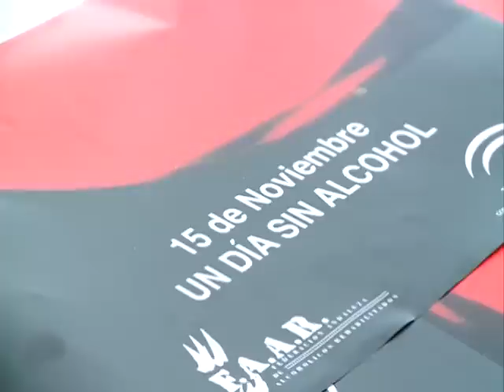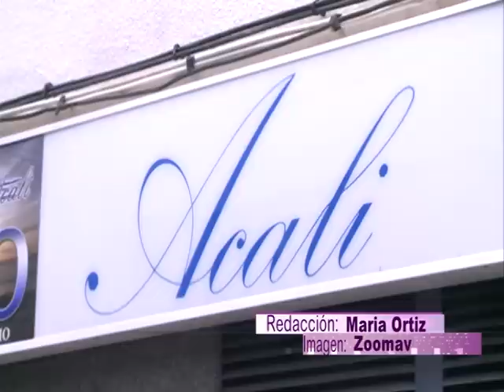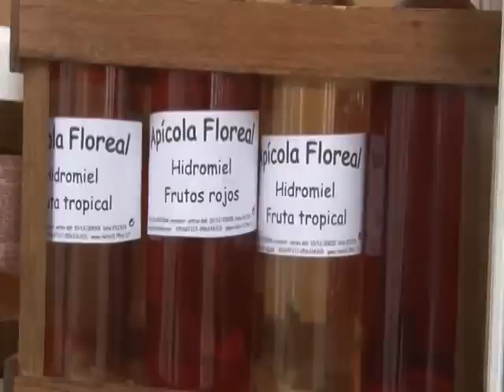PTV NOTICIAS 14 NOVIEMBRE 2014